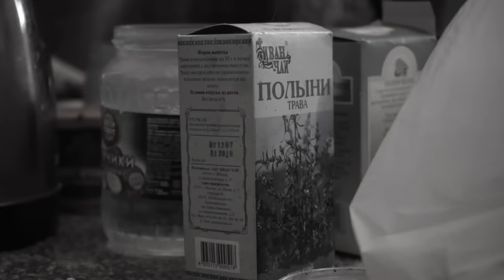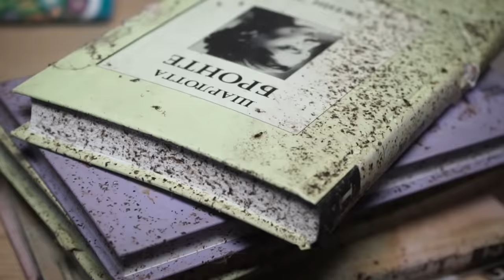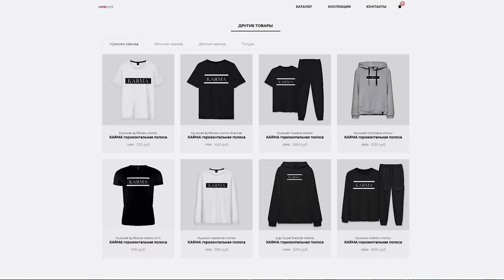СДЕЛАЛИ УБОРКУ В НЕОБЫЧНОЙ КВАРТИРЕ. ЧТО ВНУТРИ? Слабонервным не смотреть с 7:30 по 21:20.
Наш интернет-магазин одежды «KARMA SHOP»
Заказывайте нашу продукцию для себя и своих близких.
В неё мы вложили всю душу, и очень надеемся, что наша продукция вам очень понравится.
В этом выпуске мы приехали к бабушке Гали чтобы привести ей продукты и узнать, чем ей ещё можно помочь.
Но зайдя в квартиру и побыв там 5 минут, мы поняли, что здесь произошли серьезные изменения…
Сегодня вы увидите самый жёсткий выпуск в истории нашего Канала.
У меня к вам просьба, не писать плохие комментарии в адрес бабушки Гали.
Поделитесь этим видео после просмотра.
И спасибо всем большое за поддержку.
Реквизиты для помощи нашим героям:
Сбербанк: 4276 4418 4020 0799